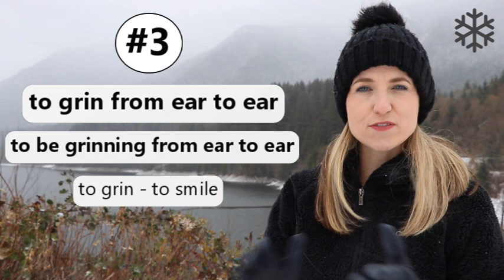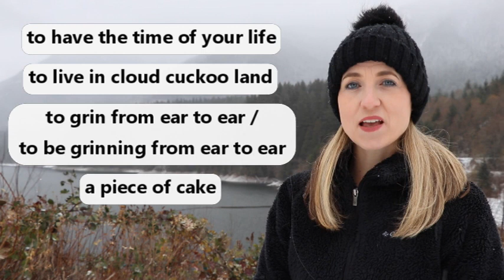English Idioms: Everyday IDIOMS No. 4 | Improve your Speaking & Writing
This video is A PIECE OF CAKE! 🍰 Carly shares FOUR further everyday IDIOMS with you that you can understand, practise, learn and use in your everyday English. Feel free to write to Carly in the comments box below to practise these new idioms.
🎥 Filmed at Cleveland Dam, North Vancouver, BC, Canada / Written, filmed and edited by Carly Beaton.

00:00 Introduction
00:46 to have the time of your life
01:51 to live in cloud cuckoo land
02:26 to grin from ear to ear / to be grinning from ear to ear
03:26 (to be) a piece of cake
03:53 Recap / Tips